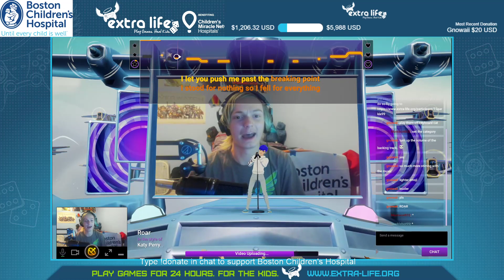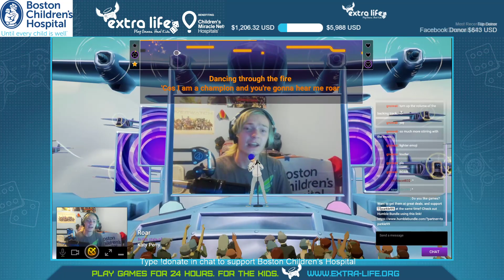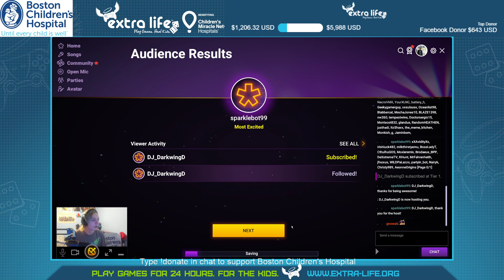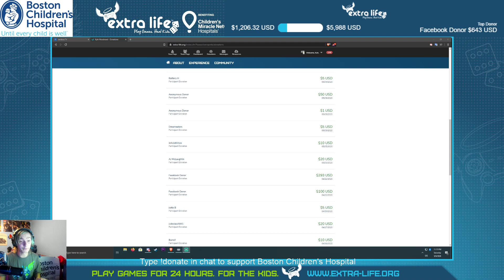ROAR by Katy Perry: For Knowaii's $20 donation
In support of the kids at Boston Children's, Sparkle agreed to sing a song for $20 donations. Knowaii selected ROAR, and this was the result.